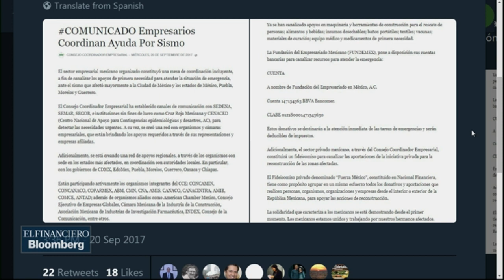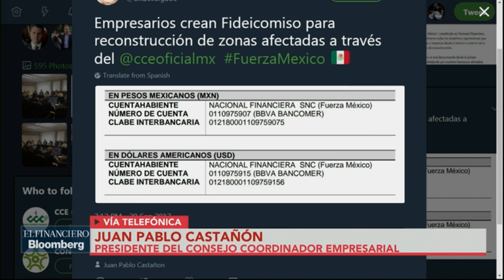Si es necesario reformular el paquete económico tras el sismo, se hará: Castañón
Juan Pablo Castañón, presidente del Consejo Coordinador Empresarial.